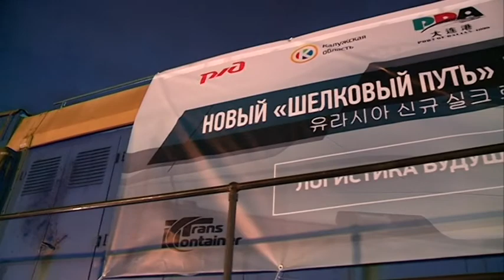Калужская область – часть «Нового Шелкового пути». Азия и Европа стали ближе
5 февраля в калужский индустриальный парк «Ворсино» прибыл первый контейнерный поезд из города Далянь (Китай) в рамках развития международного инфраструктурного проекта «Новый Шелковый путь».
Железнодорожная транспортная магистраль свяжет бурно растущий регион Северо-Восточной Азии с потребителями и партнерами в Европе через территорию России. Таким образом, «Ворсино» является ключевым звеном в международной логистической цепочке, выполняя функцию крупного грузоперерабатывающего и распределительного пункта на пути из Азии в Европу. С его территории товары и комплектующие будут направлены в несколько логистических центров в Восточной Европе и на Балтике.
Первый контейнерный поезд из китайского города Далянь отправился в Калужскую область 27 января. Он преодолел весь путь менее чем за 10 суток.
Благодаря реализации этого проекта сроки доставки грузов и товаров из Китая и, соответственно, в сам Китай и страны Азии сокращены вдвое.
Проект открывает совершенно новые перспективы для поставки комплектующих на производства в Калужской области и соседних регионах.

KALUGA REGION IS PART OF NEW SILK ROAD. EUROPE AND ASIA BECOMES CLOSER